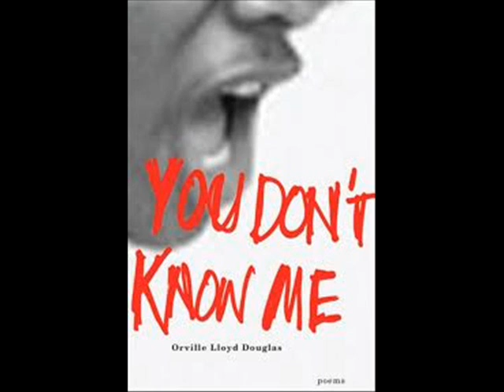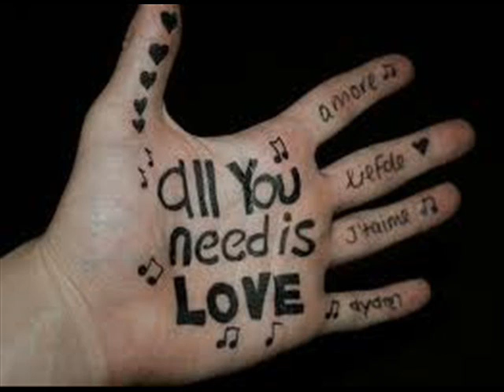YOU DON'T KNOW ME (Gerald Colucci)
COLUCCI SINGS EDDY ARNOLDS (YOU DON'T KNOW ME)..SUNG BY ELVIS IN THE MOVIE...(CLAMBAKE)